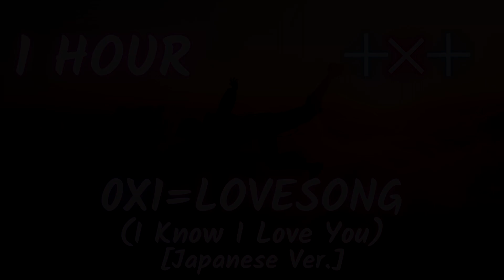1 HOUR of '0X1= LOVESONG (I Know I Love You) feat. Ikuta Lilas [Japanese Ver.]' by TXT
I come to you with a 1 hour version of Japanese Ver. of the song "0X1=LOVESONG
(I Know I Love You)" by TXT and Ikuta Lilas, I hope you like it! 💙
If you like this video:
Song: "0X1=LOVESONG (I Know I Love You)" by TXT and Ikuta Lilas
Well, it would be really great if you would stay here longer...
I don't know which time you are reading this so have a nice day / evening / night!!